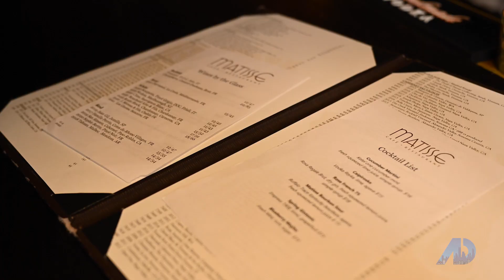Selling the DMV on American Dream TV Full Episode S8E29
On this episode Melinda is joined by Juan Umanzor, together they sit down with the owner of the popular Matisse Restaurant Located in American University Park of Washington D.C. Opened in 1999, Fritz and Melinda discuss the background of how the this upscale neighborhood restaurant got it's start.

Melinda and Juan then join some of the top agents in D.C., Maryland and Virginia in a private dining room for a Network lunch that dates back over 30 years with both new and old members alike.